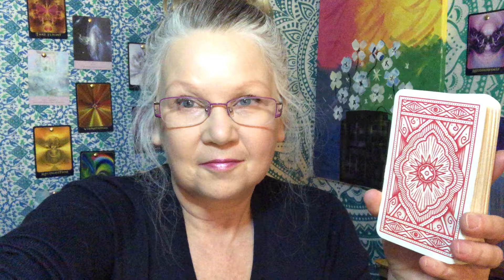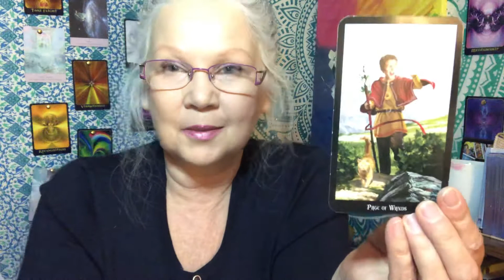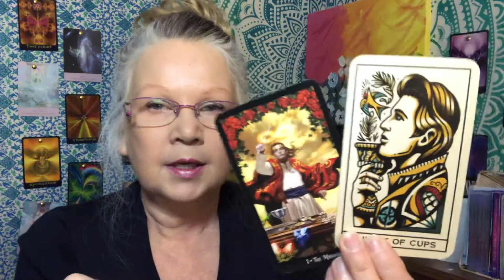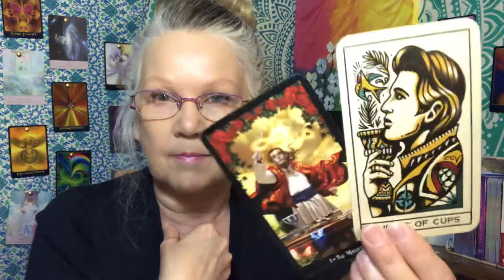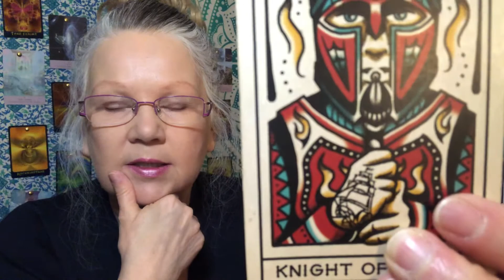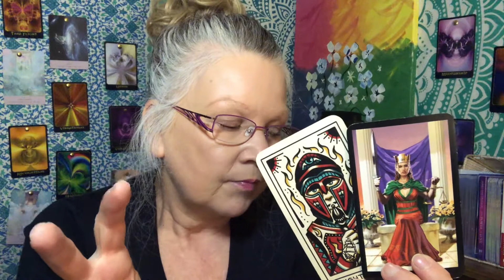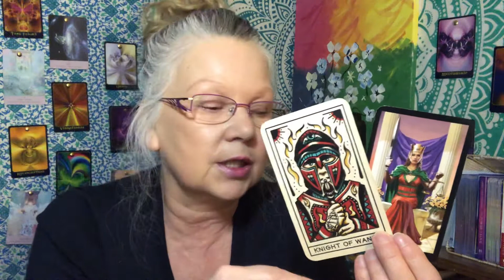Gemini - GET THE PARTY STARTED! ♊️ May 2021 Month Ahead Tarot Card Reading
This is a month ahead Tarot Card Reading which will help you focus on the energies and happenings that may occur in May 2021. Keep in mind that this is a general tarot card reading so hopefully this resonates but, if it does not please check out your Sun, Moon or Rising Signs.